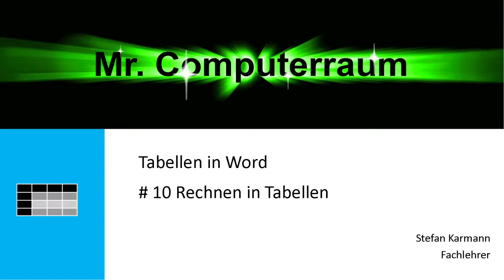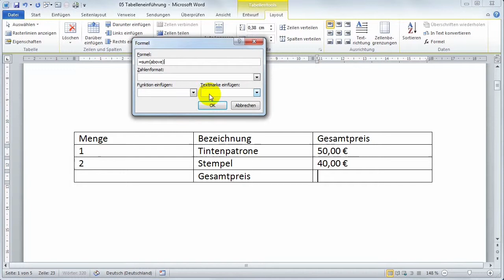10 in Word-Tabellen rechnen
In Word lässt sich auch in Tabellen rechnen! Nicht so komfortabel wie in Excel, aber für eine schnelle Berechnung durchaus ausreichend.